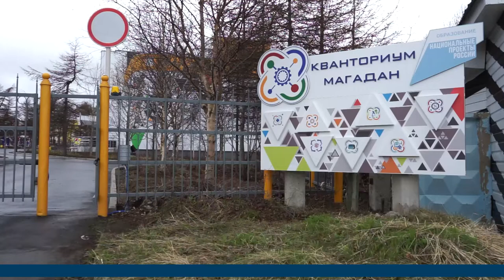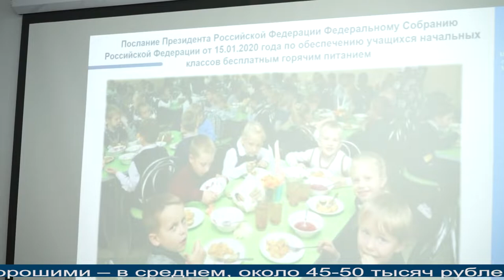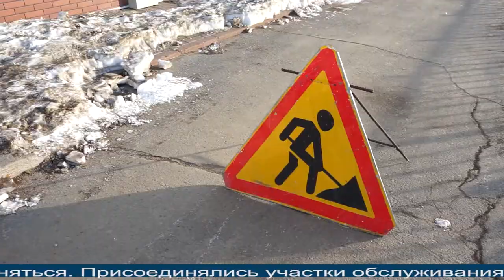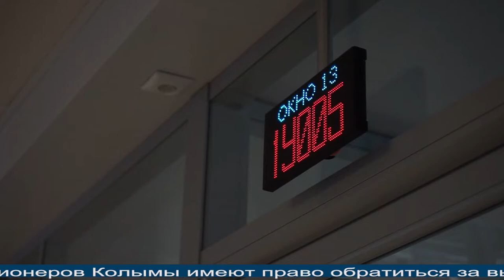Магаданское время от 2.06.2021